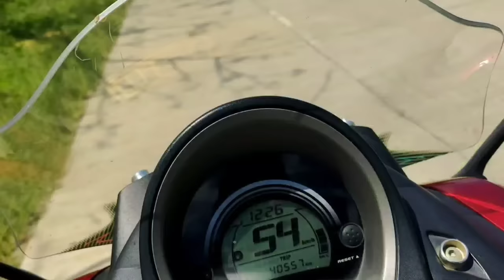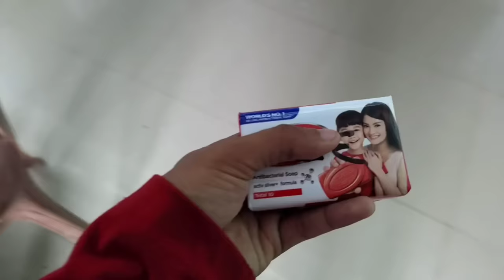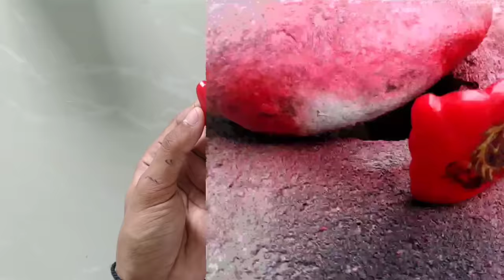NYOBA NGUBAH SABUN BATANG JADI MINIATUR GLOWALL FREEFIRE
•Link Donasi
smoga tidak terhibur ya :')

•editing software
•Kinemaster

backsoundnya lupa.capek cuk ngasi linkny

atau ini aja ya yg aku ingat aja.